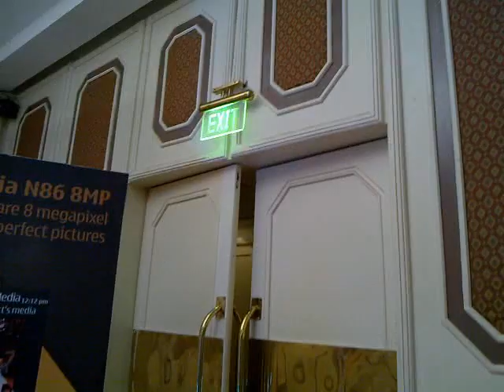Nokia N86 8MP Camera Video Recording Sample